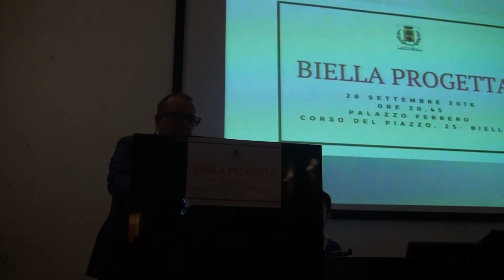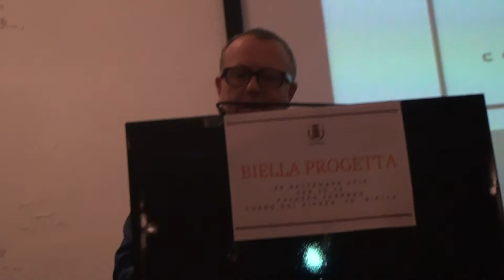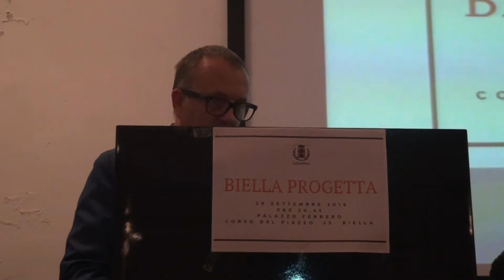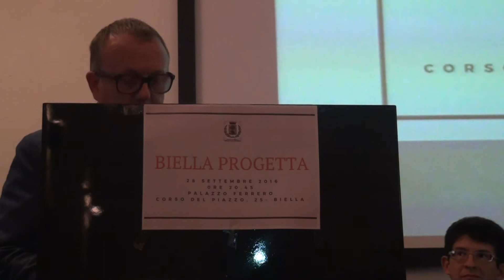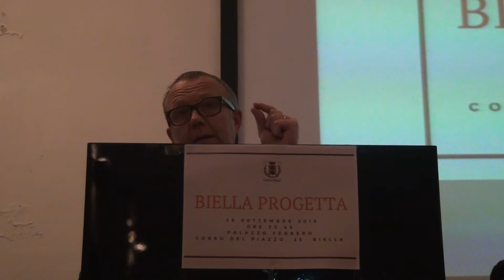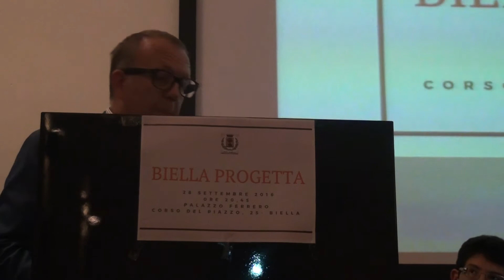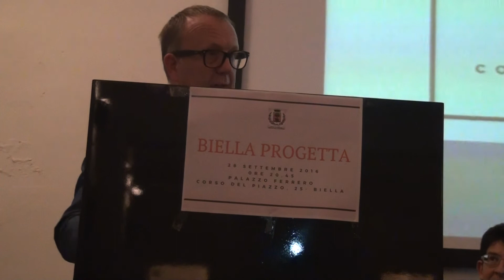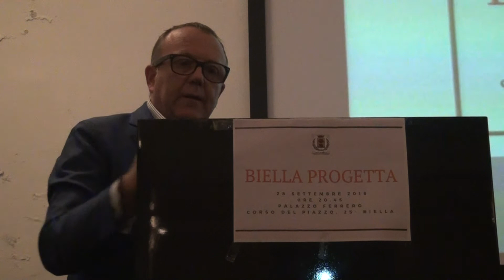BiellaProgetta: l'intervento di Luciano Rossi (Atl Biella)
L'intervento del presidente di Atl Biella alla serata di mercoledì 28 novembre a Palazzo Ferrero